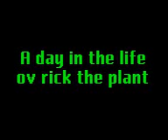just want 2 go home lads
bullied